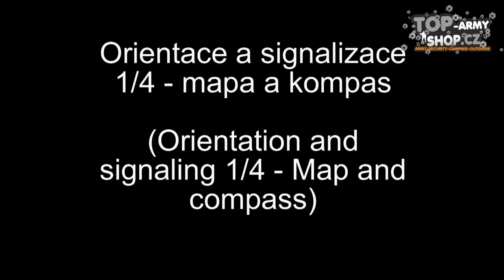Orientace a signalizace 1 - Mapa a kompas (Orientation and signaling 1)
Začátek krátkého seriálu.